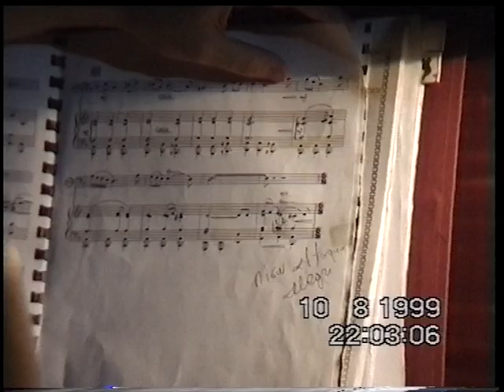ROGER BOBO - Variations in Olden Style (1989) * T. Stevens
Roger Bobo plays "Variations in Olden Style" (1989) (d' après Bach) by Thomas Stevens.
This is from his last recital in Kalavrita, Greece 1999.
Efi Papathomaidi, Piano